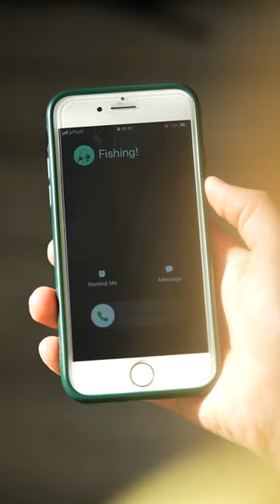Fishing Is Calling 🎣📲